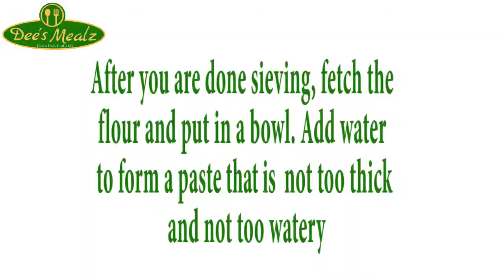How To Make Tuwon Dawa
To Make Tuwon Dawa you will be needing:
Guinea Corn flour
1/4 teaspoon of potash